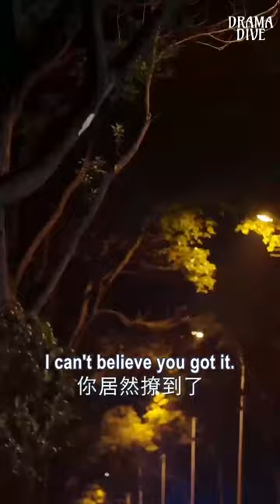[MULTI SUB] Melt Your Defence【Full】Accidentally flirted with my ex fiance's uncle | Drama Dive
Drama Name: Melt Your Defence | 错撩，总裁小叔偏宠我
ML: Lu Dan Dong 鹿单东
FL: Ma Qiu Yuan 马秋元